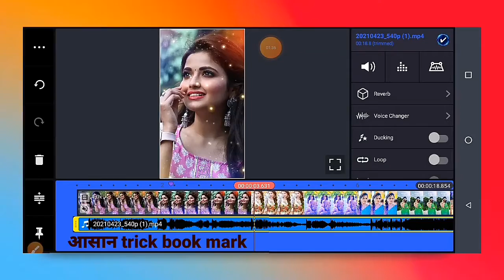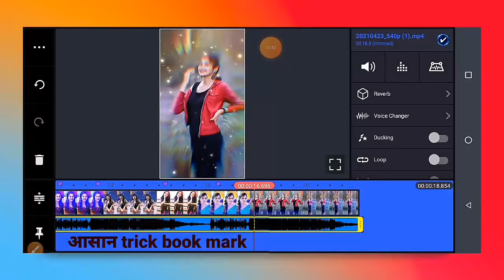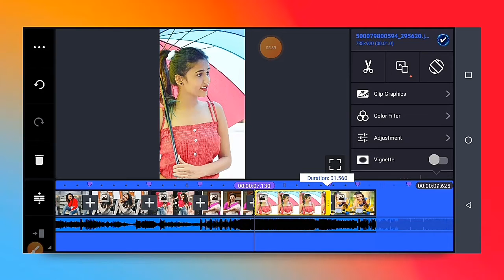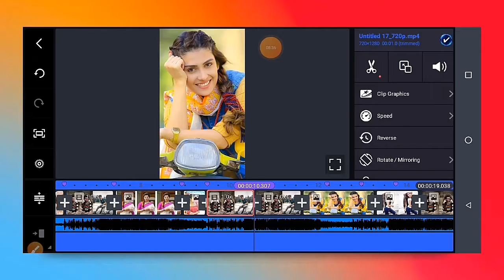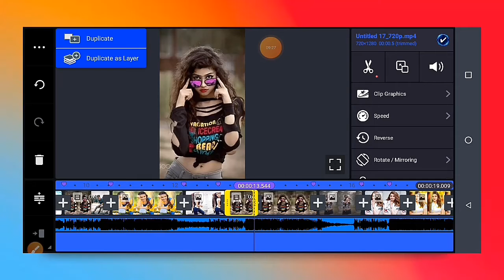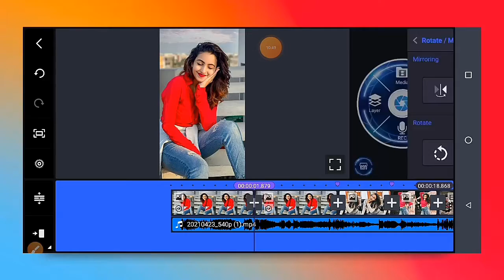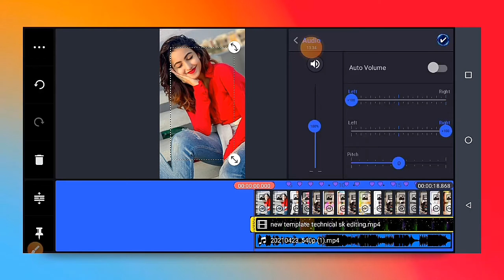New beat sync call me dj effect video editing || dj status create in kinemaster हिंदी || The Editor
New beat sync call me dj effect video editing || dj status create in kinemaster हिंदी || The Editor star

All materials link 👇👇

Instagram reels viral video editing ||  Green screen video || kinemaster instagram♌ video editing

Alight motion video editing
TheEditorStar
The Editor star
Editor star
Star editor
VS expert editor
Expert editor

➡️All materials👇👇

dj whatsapp status video editing
jsr ka londa
New DJ status video editing
capcut app
Capcut video editing
amv capcut tutorial
Capcut tutorial
Alight motion dj song editing

chroma key
green screen effects
dj status free fire
free fire dj status
new hindi dj status

DJ status beat sync
Kinemaster dj status kaise banate hain
how to install call me dj beatsync clip graphics in kinemaster
call me dj beatsync kaise install kare
new clip graphics for kinemaster
Call me dj effect kinemaster video